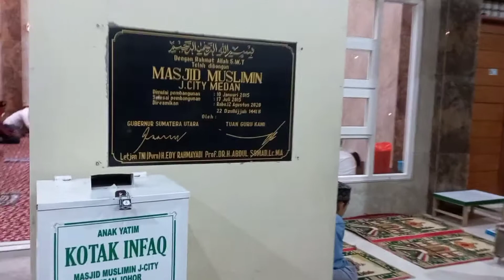Semangat Ibadah Di Penghujung Ramadhan. Ustadz M.Fahrizal Manik, S.Pdi (Pak Ibnoso Channel)